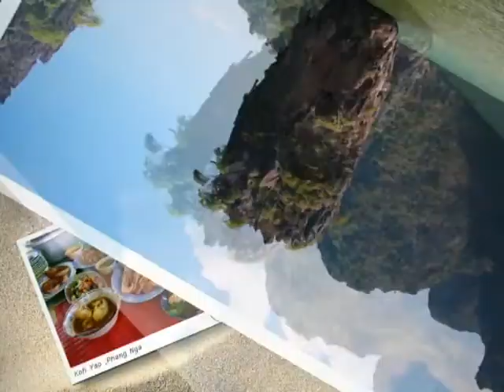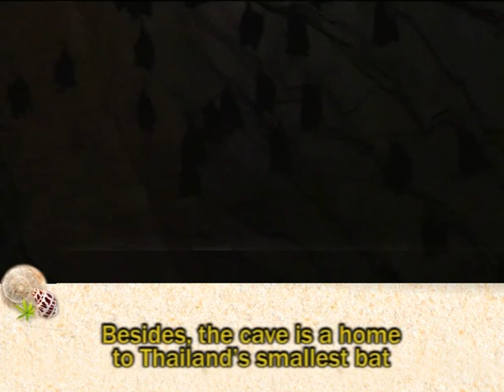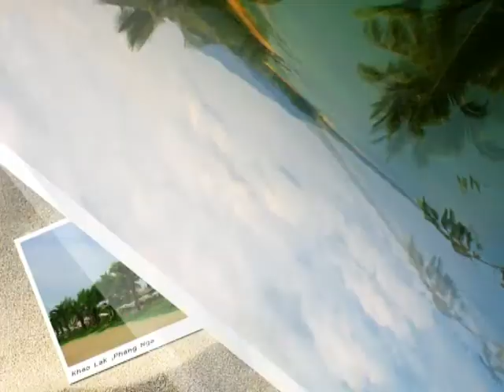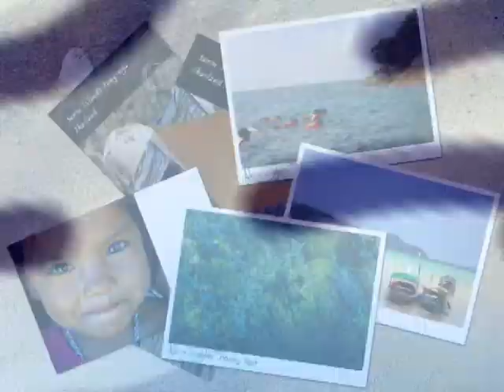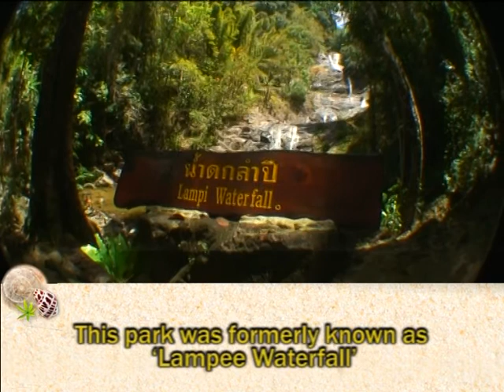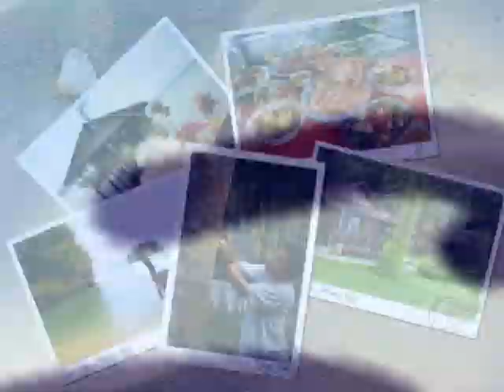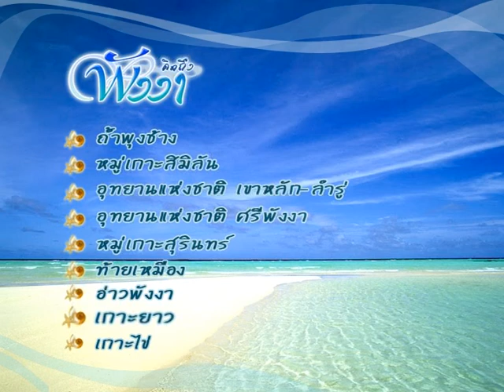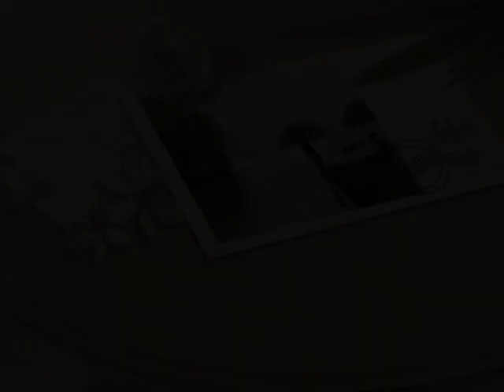Phang Nga Travel